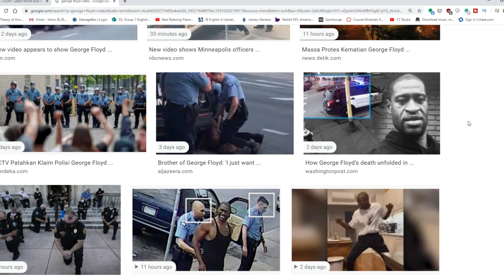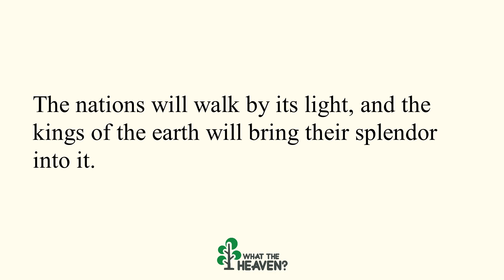Should Christians Protest? | Christian Response to George Floyd, Protests & Riots | What the Heaven?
What should Christians do about George Floyd? Should Christians protest? Should Christians riot?

The Christian response to the protests should be to recognize and call out the existence of oppression in America. It should be easy for us, after all, because the Biblical narrative is one of oppressed people finding refuge in God.

It's good to ask questions. At What the Heaven I explore and answer questions that we rarely ask about the Bible, Jesus and Christianity. My goal is to shine light on the things overlooked and misunderstood about our faith. These videos are great for small groups, daily devotions, youth groups and anything else where you want to learn the truth about scripture and Christianity. Please feel free to use these videos for any kind of group study or discussion.

I am also in the middle of a series called Exploring the Afterlife.

Scriptures Used:
Exodus 20.2
Galatians 3.27
Revelation 21-22